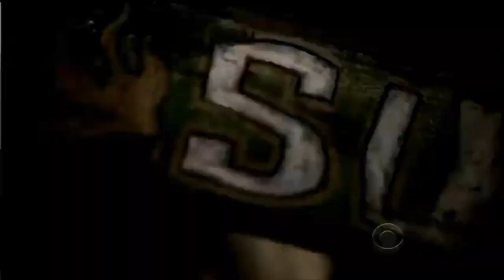Survivor Heroes Vs Villains My Way (Boot Intro)